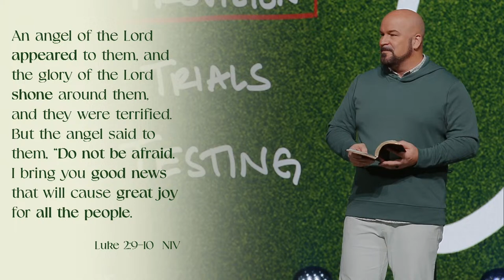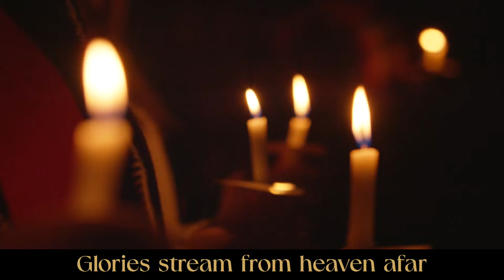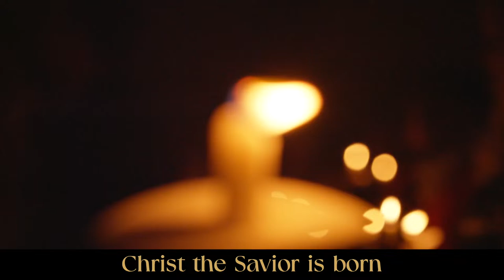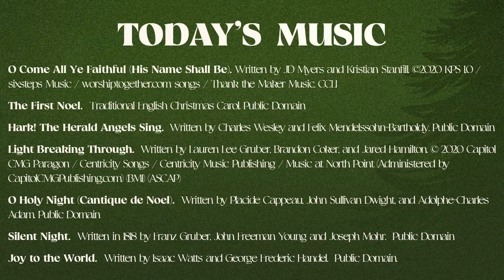Christmas Eve 2023 | Buckhead Church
Join us as we worship together and celebrate Christmas!

0:00:00 Intro
0:03:36 O Come / His Name Shall Be
0:07:01 Joy to the World
0:11:23 Local Moment
0:12:28 First Noel
0:16:55 Christmas Eve Message - Joel Thomas
0:45:33 Light Breaking Through
0:49:11 Silent Night
0:51:39 Candlelight Moment
0:52:57 Oh Holy Night
0:58:28 Dismissal